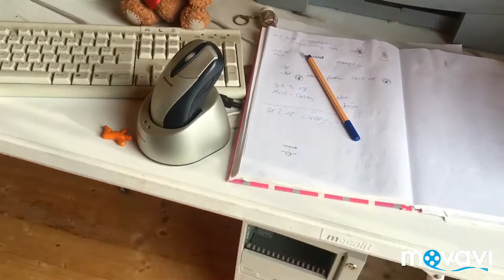Wie komme ich an eine Location für meinen Geocache?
Viele Geocacher möchten irgendwann selber auch einen Cache verstecken. Möglichst einen, der viele Favoritenpunkte bekommt. Eine simple Plastikdose tut es da heute nicht mehr. Die Erwartungshaltung der Spieler ist größer geworden. Die Geocaches entsprechend auch. Autos, Wohnwagen, Container, ganze Häuser - all das dient heute als Geocache Behälter. Es stellt sich die Frage, wo man so etwas aufstellen soll. Eine mögliche Antwort wird im Video vorgestellt.